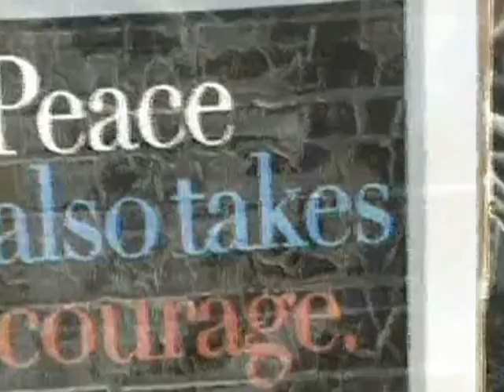Highlights of the Brandywine Peace Community's Good Friday Protest at Lockheed Martin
Highlights of the Brandywine Peace Community's Good Friday Protest and Civil Disobedience at Lockheed Martin in King of Prussia, PA